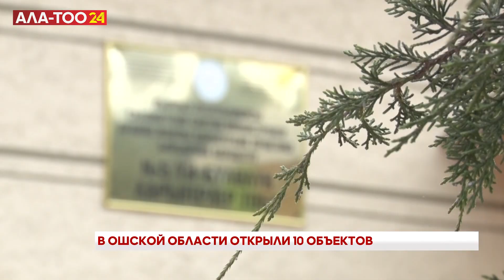В Ошской области открыли 10 объектов